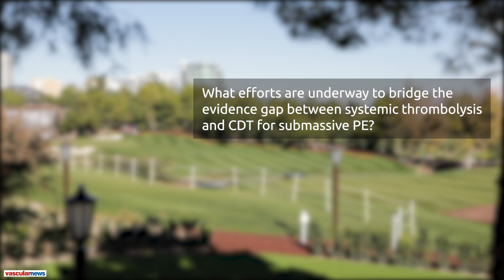New trial planned to rigorously test catheter-directed thrombolysis for submassive PE treatment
Clinically relevant outcomes are needed to measure catheter-directed therapy (CDT) against anticoagulation alone to treat submassive pulmonary embolism (PE) patients. Further, CDT’s ability to affect short-term and long-term outcomes such as cardiopulmonary health after PE needs “better characterisation”, Akhilesh Sista (New York, USA), tells BLearning Peripheral at VIVA 2019 (4–7 November, Las Vegas, USA).

Sista explains that up to this point, the use of CDT has been based on data that shows preliminary efficacy and preliminary safety. Moreover, studies so far have used surrogate endpoints such as the right ventricular to left ventricular (RV/LV) ratio [reduction]. And although this is a validated measure that has been correlated with poor short-term outcomes, it is “no longer enough”, he says.

Sista reveals that plans are underway to begin the PE-TRACT trial to gather clinical data needed to examine whether CDT should be routinely used to treat submassive pulmonary embolism.